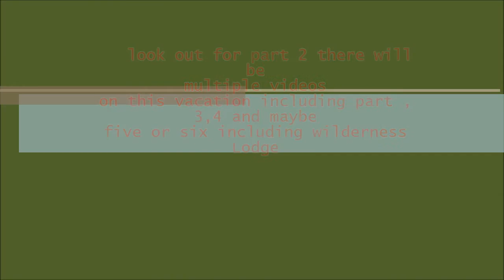Disney Dream Cruise vacation part 1